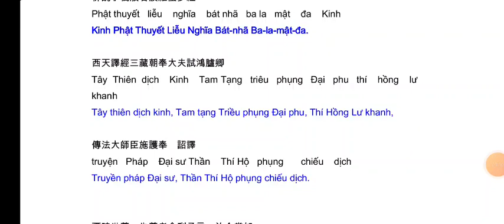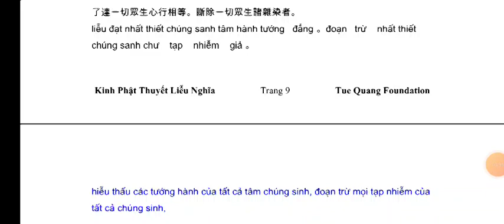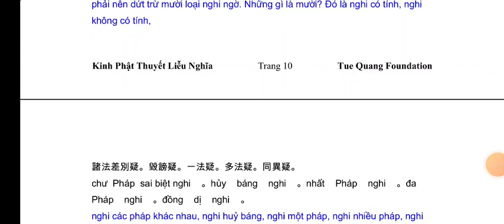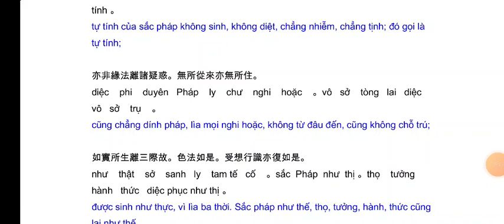Kinh Phật Thuyết Liễu Nghĩa Bát-nhã Ba-la-mật-đa. | kinhphatmedia